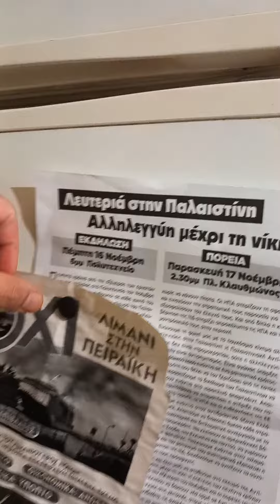I Iove you too!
cat²